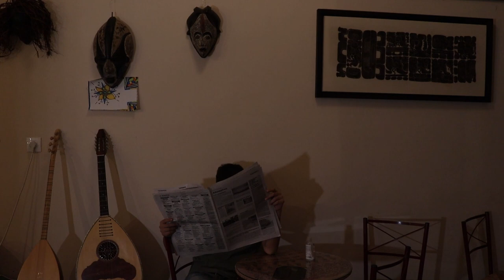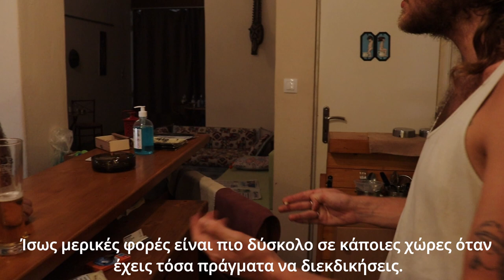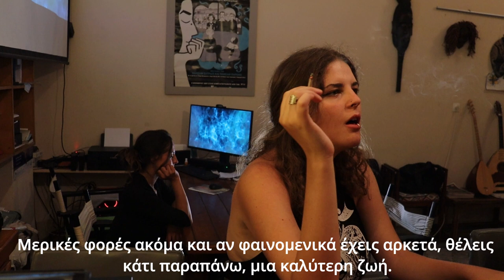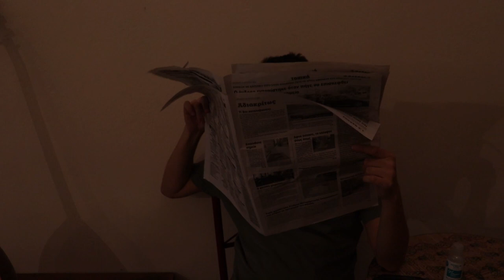Camera Evil - A Short Film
Shot, Edited and Directed by: Michael-Angelo Keramidas

Improvised Dialogue: Melianna Makari
                                      Theo Heffinck
                                      Kostas Minotakis

Starring: Theo Heffinck
                Melianna Makari
                Kostas Minotakis
                Garance Tartasse
                Mystery Guy as the Newspaper Guy

Special Thanks: Doc Cafe